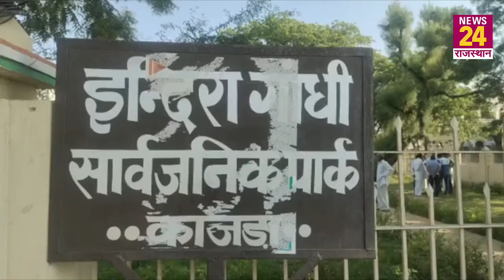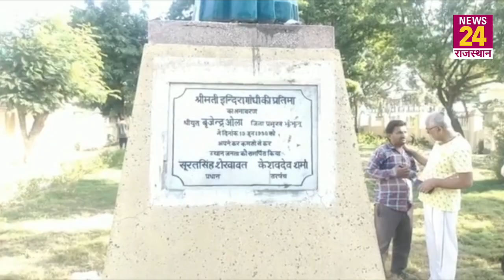Indira Gandhi मूर्ति को धमकी देकर तोड़ा, Rajasthan के Jhunjhunu का है मामला